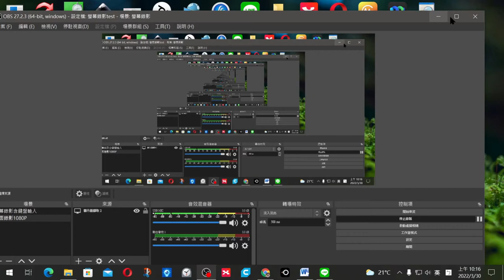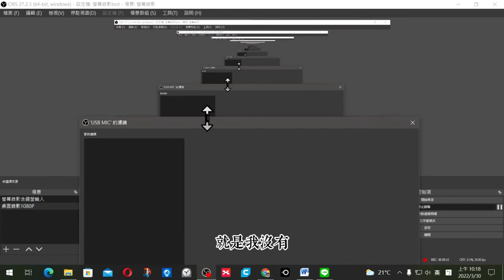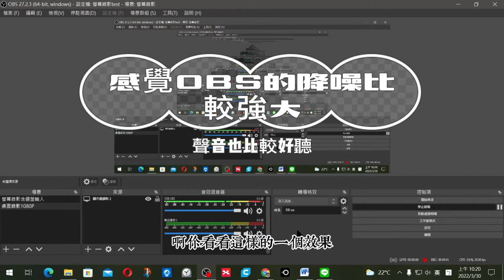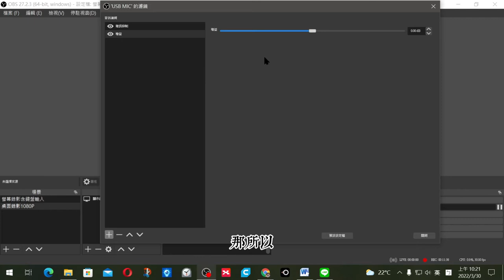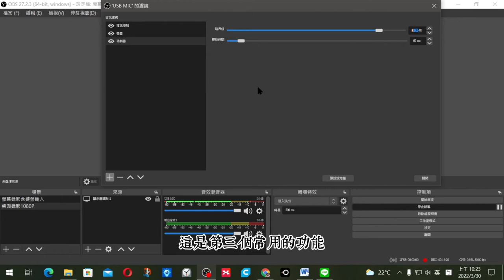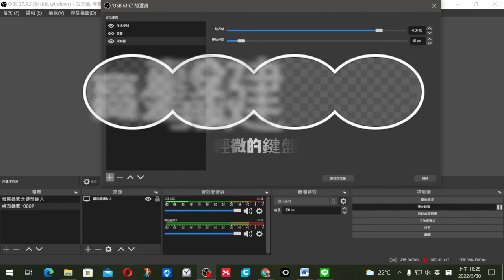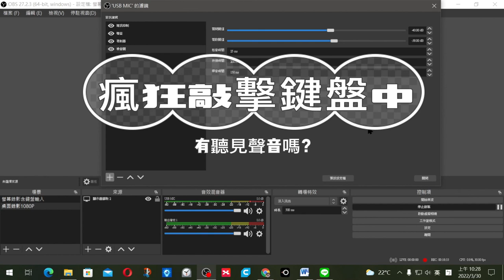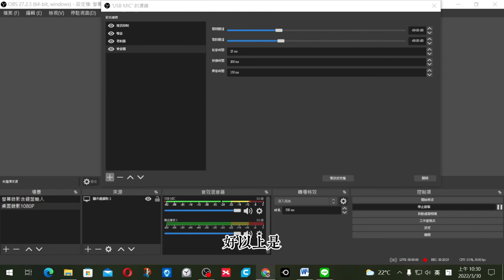OBS聲音濾鏡全攻略─雜訊抑制、噪音閾、限制器、增益